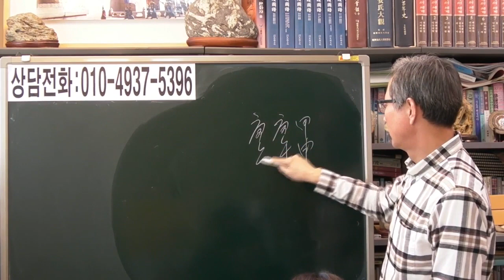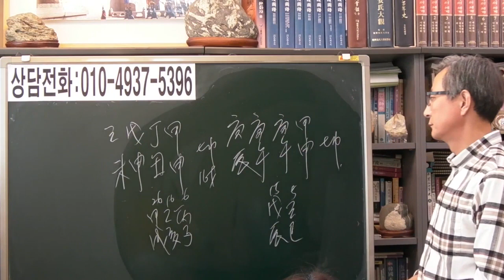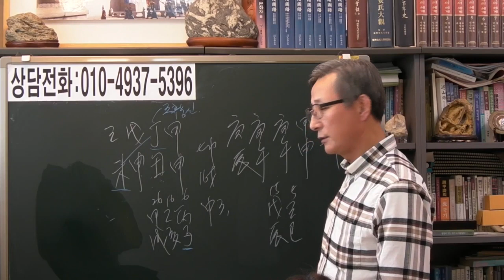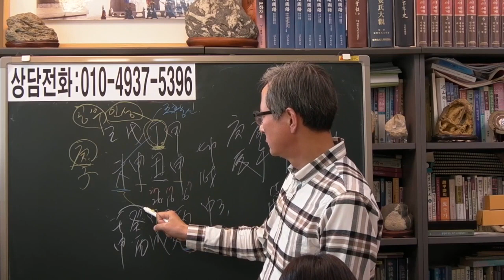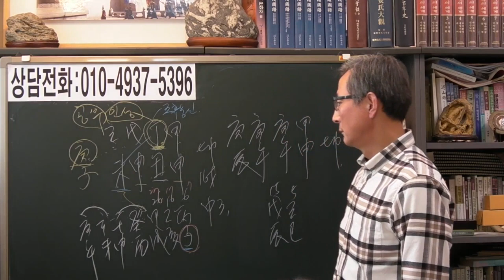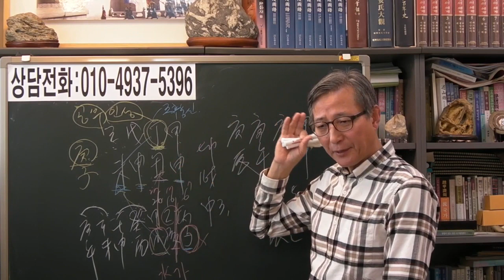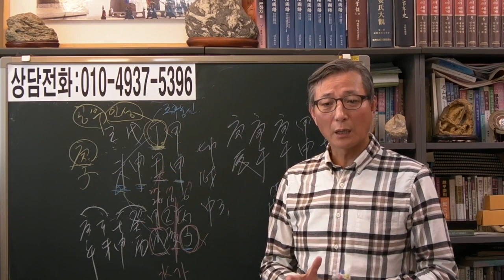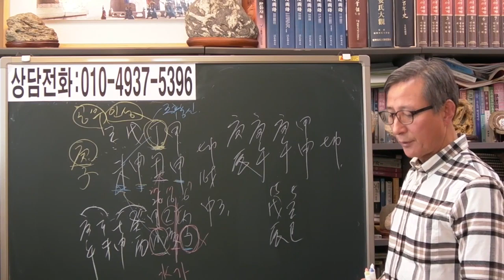즉문즉답 45 공부하기 싫어하는 여중학생 [안국준 사주 통변 202]